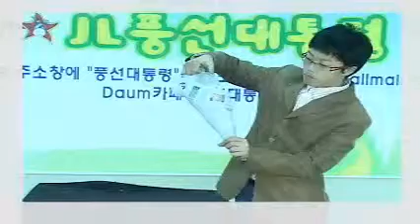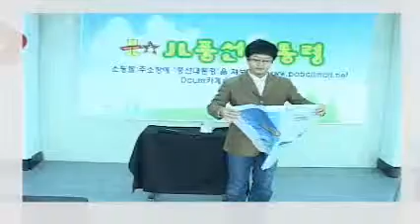[ST204/2191]우유컵줄어들기(대) *입고예정일:2월말*